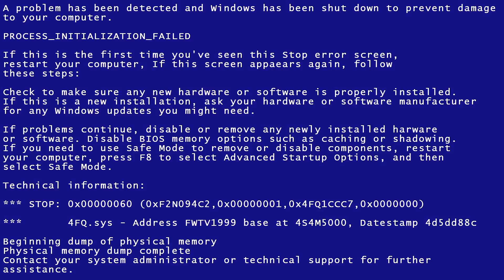VSFX448 aperdomo MA ANIM v3